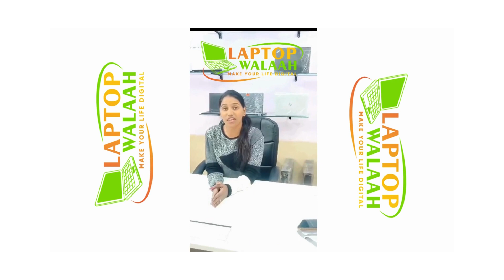LAPTOP | REFURBISHED LAPTOP | RENEW LAPTOP | CHEAP PRICE LAPTOP | NEHRU PALACE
1. Sale New & Renewed Branded Laptop /Desktop
2. Keyboard with wire & Wireless
3. VGA CABLE & Power cables
4. Webcam
5. Ram for Laptop & desktop ( DDR 2,3,4)
6. Harddisk for laptop & desktop (sata, SSD,m.2)
7. Mouse with wire and Wireless
8. LED LCD monitor
10. Laptop charge
11. Quickheal antivirus
12. HDD data recovery 100%
13.Printer Refurbished & New
14. Projectors New & Renewed
15. Available all types cable & converterse
16 Blootooth & Wi-Fi Adapter
17. Pendrive & External harddisk
18. CCTV CAMERAS
19. DVR
20. IP CAMERAS
21. LED TV REPAIR
22. LAPTOP REPAIR
23. COMPUTER REPAIR
• Headphones

Also available laptop & desktop on Rent
# Windows installation charge only ₹100 /-
# Laptop & Desktop repairing
Address:- House no. 61,Kavita colony nangloi delhi -41
Near nangloi metro station on Kirari road Adjacent to Balaji jewellers ( PHATAK WALA ROAD )